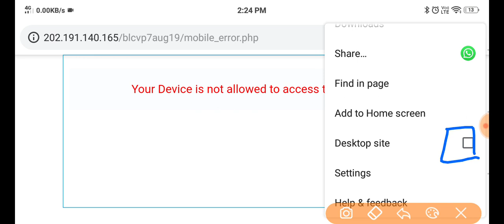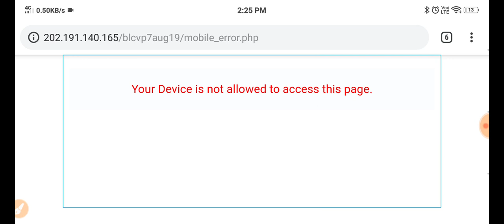ऑनलाइन शुरू है|Bihar विधान परिषद ग्रुप D Online Application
Bihar Vidhan Sabha Group D online Application
BVS Jobs

All Government and Private jobs Updates

sarkari job railway sarkari job for 12th pass sarkari job updates sarkari job news sarkari job notification sarkari job find
sarkari job result sarkari job alertlettest government and privet jobs updates